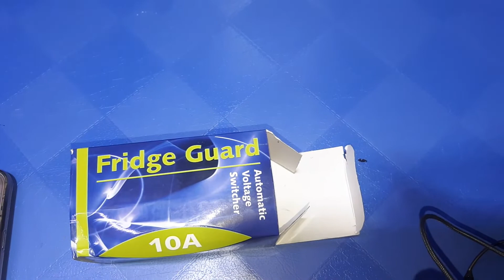صيانة , تصليح , كيفية تقليل زمن دارة حماية براد من 5 دقائق الى 8ثواني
جهاز حماية  الاجهزة  المنزلية من الفولت المرتقع والمنخفض